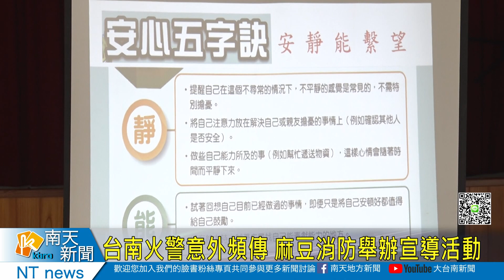台南火警意外頻傳 麻豆消防舉辦宣導活動20220920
有鑑於前陣子中秋節期間永康區發生民宅火災造成3人死亡，以及中秋前夕麻豆區民宅火災造成1人死亡，為此台南市消防局第二大隊、麻豆區公所及麻豆衛生所，今(20)日上午在麻豆區老人福利協進會進行居家防火宣導活動，並前往里民家中，向民眾說明安裝住警器的重要性以及申請的管道。